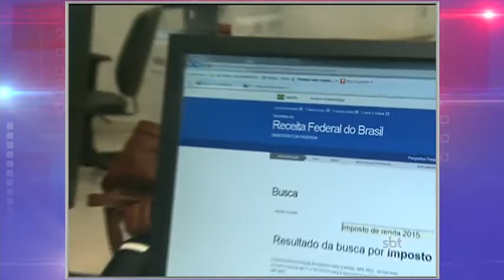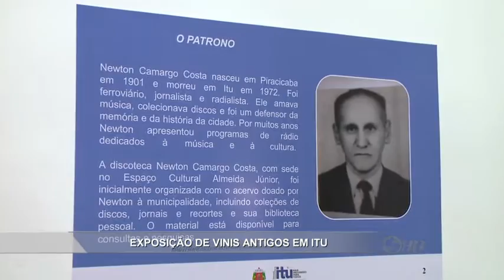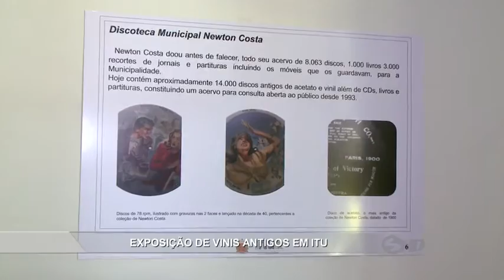Manchetes Noticidade - TV Sorocaba 03-02-16 (Parte 02)